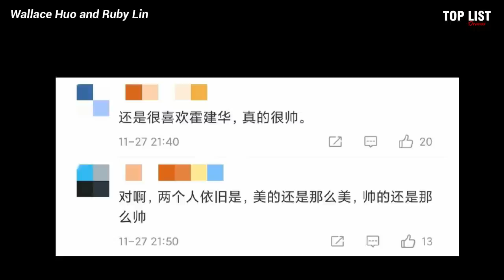Real Couples Who Fell In Love On Chinese Drama Sets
Detail :
1. Zhang Han and Janine Chang
2. Guan Xiao Tong and Lu Han
3. Wu Qian and Zhang Yu Jian
4. Tiffany Tang and Luo Jin.
5. Hawick Lau and Yang Mi.
6. Wallace Huo and Ruby Lin.
7. Zhao Liying and Feng Shaofeng